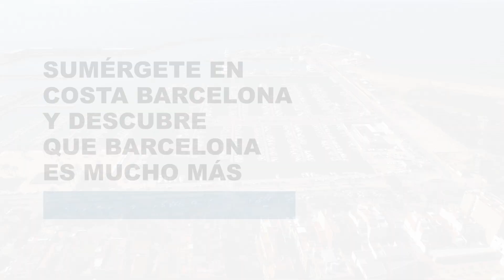Mar de experiencias - Costa Barcelona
Sumérgete en Costa Barcelona y descubre que Barcelona es mucho más.